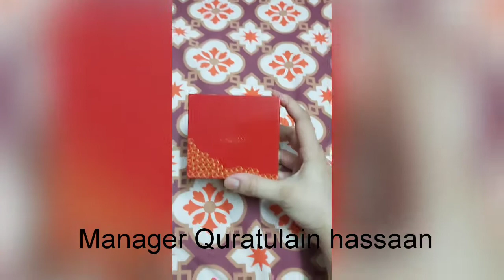Passion watch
Beautiful passion watch